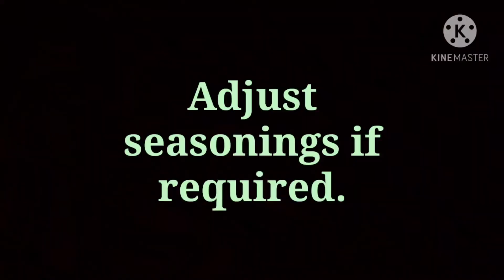How To Make Sweet & Sour Fish With Pineapple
Sweet & Sour Fish With Pineapple Recipe
How To Make Pineapple Fish/Pineapple Fish Recipe
How To Make Sweet & Sour Fish/Sweet & Sour Fish Recipe
How To Make Escabecheng Isda/Escabecheng Isda Recipe
How To Cook Filipino Fish Escabeche/Fish Escabeche Recipe
How To Make Sweet & Sour Pineapple Fish Recipe